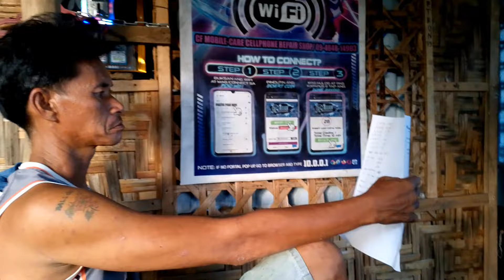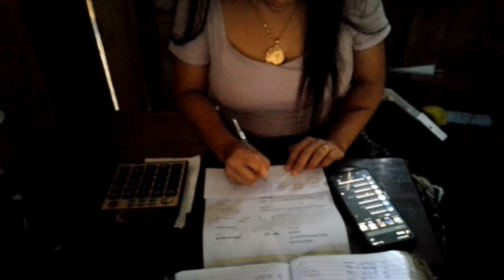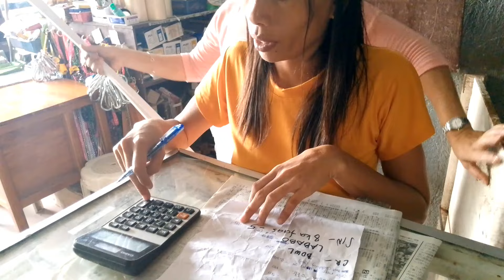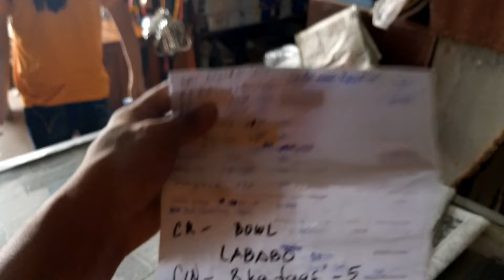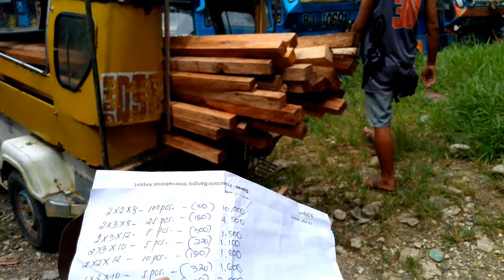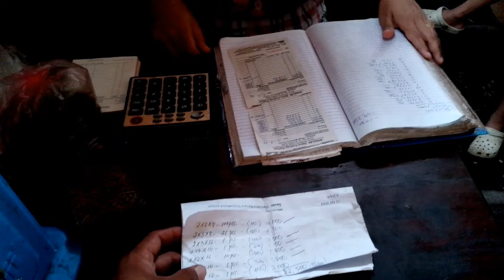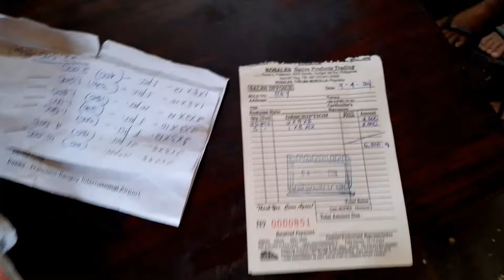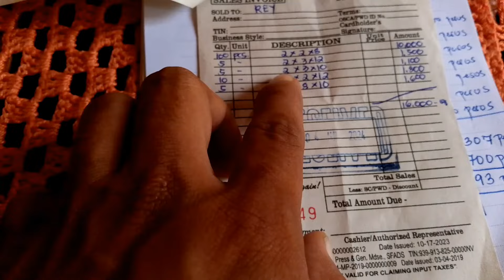Maraming Salamat saating sobrang Bait na Sponsor🥰🥰🙏@ReyDelosama-zv9iz